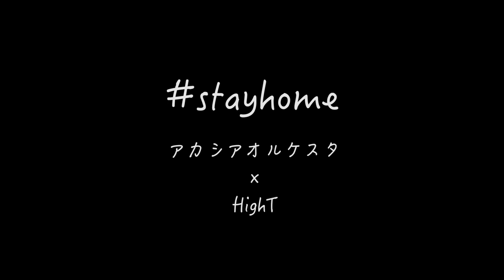Family Song / 星野源 (Covered by アカシアオルケスタ & HighT)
今年、2020年1月にキングコング西野亮廣さんの
映画「えんとつ町のプペル」主題歌カバー企画に参加した事で
HighTくんと出逢えました。

アカシアオルケスタにとって「えんとつ町のプペル」は
とても大切なターニングポイントで色々な刺激をもらいました。

HighTくんもその一人です。

実は1月下旬からコラボの話はしてたものの実現出来ず
その後HighTくんのツアーにゲストボーカルで呼んでもらったものの
ツアーが中止になってしまったり
ことごとく一緒に歌うチャンスを逃し続け
ならば…！と今回遠隔でやっと実現しました。

待った分だけ声が重なった時うれしかったなあ。

StayHome コラボ企画第二弾
アカシアオルケスタ×HighT

いつか、ちゃんと並んで歌えますように。

アカシアオルケスタ
vocal 藤原岬

▼今回はお互いのチャンネルでコラボしてます
「やさしさで溢れるように / JUJU (Coverd by HighT & 藤原岬)」